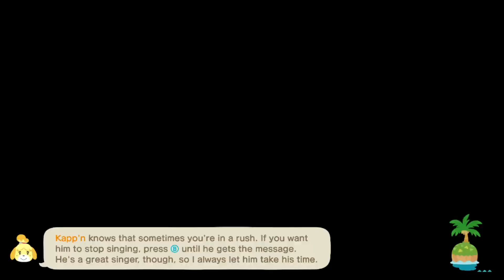animal crossing clips i found in the backrooms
🎥 (#2) Compilation of animal crossing clips I've recorded since last part - April 2023!🎥
🎵 Used Music 🎵
yuigot - Crazy Sprinkle Friends (feat. YUC'e) in the Outro
Original Animal Crossing backrooms footage used 0:40 - 0:57 (I just changed the hum-buzz sound in the background), the video was made by @Sonickirbystar, don't forget to check it out!

Original thumbnail backgroud picture (without my character in it): "I made the Backrooms level 0" by u/milo6669 on official Animal Crossing Reddit.